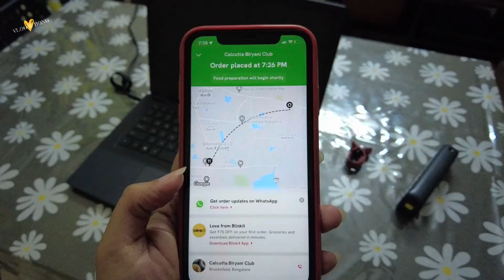From Pest Panic to Biryani Bliss: Our Friday Bug Battle and Calcutta Biryani Feast!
Our Vlogging Camera : DJI Pocket 2 Creators Combo